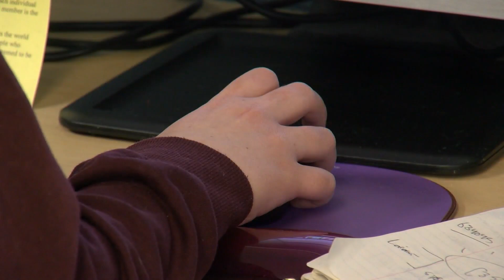CYFD pays nearly quarter-million dollars in late funding to foster families, providers